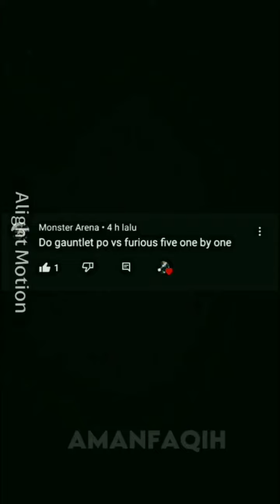Po All Weapons (Dragon Knight) VS Furious Five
i Reupload It Because Short Video Duration Got Cut